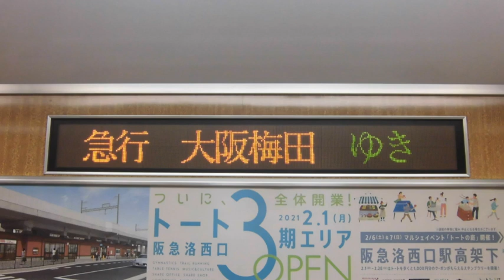SCOLD HOTARUGAIKE ZONE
Scold zone完成したそうなのでタイムアタックがてら
多分一番乗り